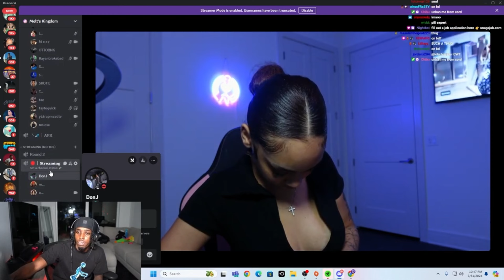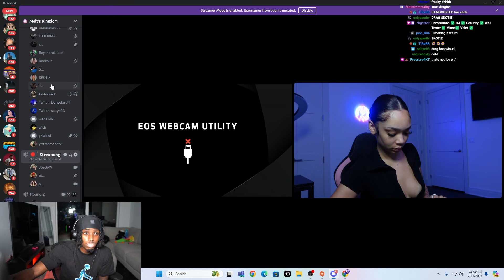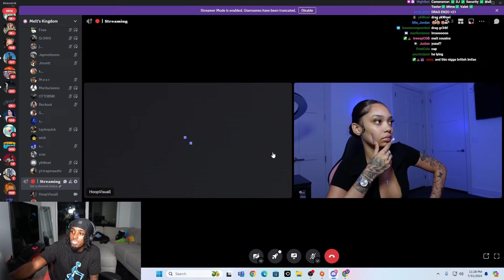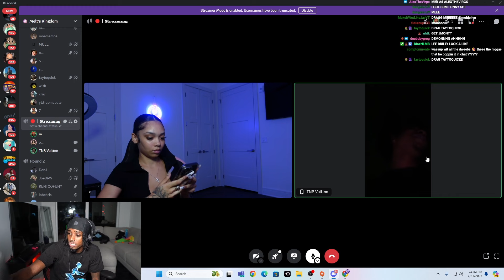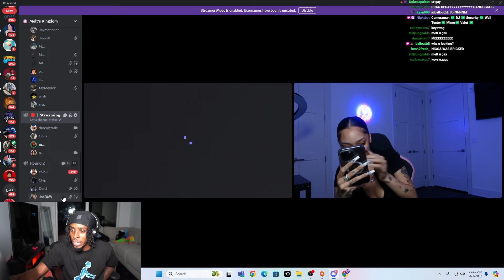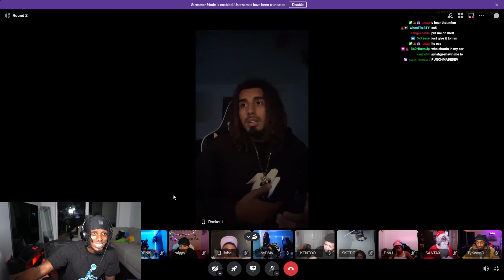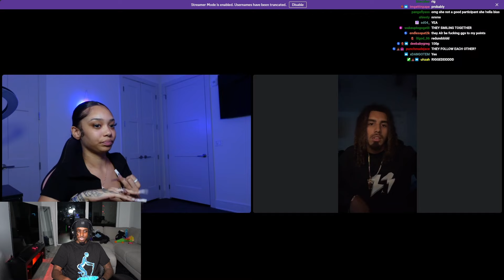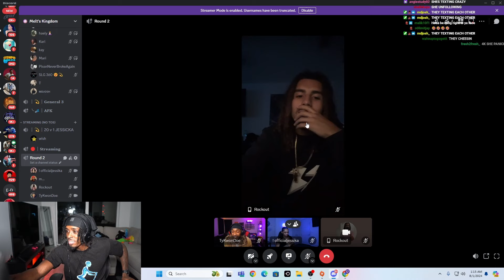20 V 1 JESSIKA THE PRANKSTER